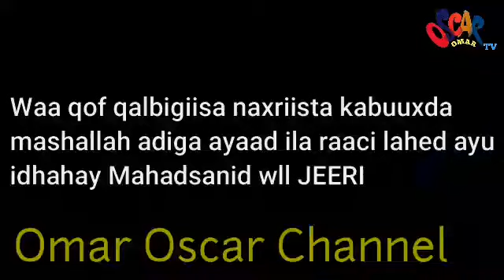Jafoow Xalaal ah King Ck Dayax Dalnuurshe Sharma Boy iyo Ilkacase qays Car qosol isku CELI hhhh